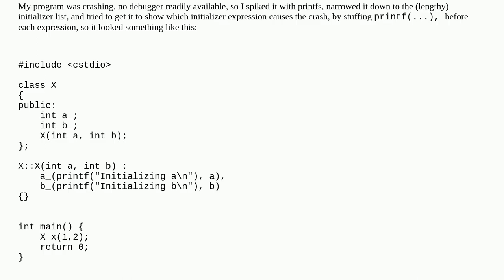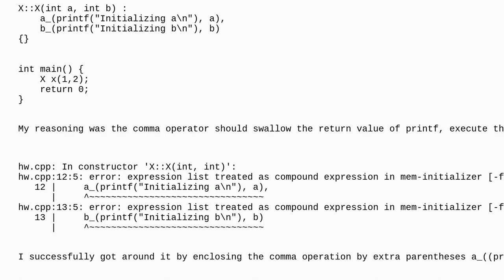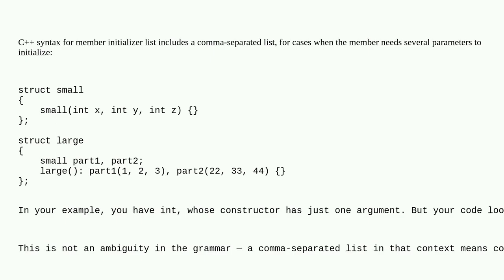What is C++ doing when I use the comma operator in the initializer expressions?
A special thanks goes out to the community

  initializer-list c++ comma-operator